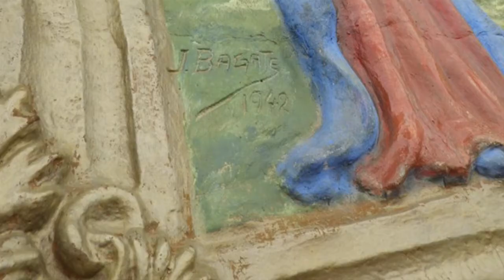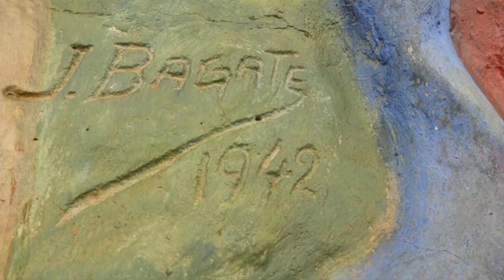NIETO DE BAGATE: LA HISTORIA DE BAGATE ES LA HISTORIA DE CAJAMARCA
Del 06 al 09 de octubre del presente, el Gobierno Regional Cajamarca, a través de la Dirección de Comercio Exterior y Turismo, la Escuela de Formación Artística “Mario Urteaga Alvarado” y la Asociación de Artistas Integrados de Cajamarca, realizará el VII Concurso Internacional de Pintura “Mario Urteaga Alvarado”.
Aldo Villanueva Pastor, nieto del destacado pintor Juan del Carmen Villanueva Rodríguez, más conocido como Bagate, en cuyo nombre se realizará el certamen de este año, narró pasajes de la vida de su abuelo, considerado uno de los pintores más importantes de Cajamarca junto a José Sabogal, Camilo Blas, Andrés Zevallos, entre otros.
“Fue un ser maravilloso no solo como artista, sino como padre, docente y amigo. Era muy serio en sus labores como profesor en su querido “San Ramón”, en el cual trabajó más de treinta años, dijo Aldo Villanueva, en una conferencia de prensa desarrollada en la primaveral ciudad de Trujillo.
Resaltó también el gran amor por su familia, motivo por el cual rechazó una beca totalmente pagada para estudiar en escuelas de arte de Italia, beca ofrecida por el presidente Luís Sánchez Cerro, en la década del 30 del siglo pasado.
En su juventud –dijo– era muy asiduo al cine, llegando a aprender a proyectar películas durante las friolentas noches cajamarquinas “sin cobrar un sol”. Además se dedicó a la xilografía y a la escultura. Reveló la existencia de una escultura del Sr. De los Milagros en las faldas de un cerro en la provincia de San Marcos.
Aldo Villanueva Pastor, asistió a la conferencia acompañado de su primo Luis Villanueva Mujica (también nieto de Bagate), y Favio Villanueva Luján (bisnieto del artista).
Las inscripciones para participar en el concurso aún están abiertas